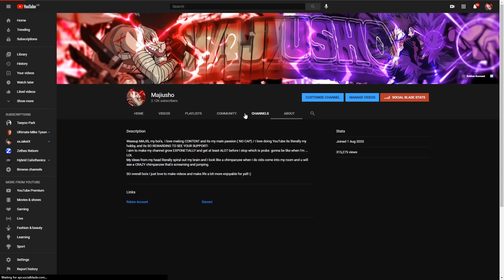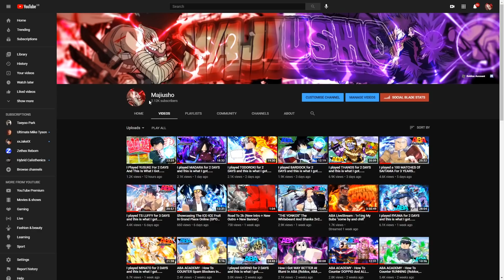I played KAKASHI for 2 DAYS and this is what I got...(Roblox, ABA , Anime Battle Arena)